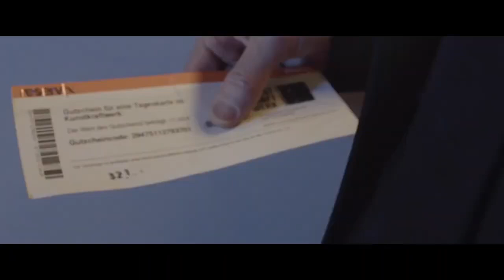Wie viele bist Du? - Trailer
Der Börsenmagnat und Milliardär Victor d'Oron hat eine gewagte Theorie: Jeweils 3 Menschen, irgendwo verteilt auf diesem Planeten, bilden zusammen – ohne es zu wissen – einen sogenannten Cluster, sind also in Wirklichkeit eine Einheit.
Begegnen sich diese 3 Menschen, beginnen sich ihre Persönlichkeiten zu vermischen.
d'Oron identifiziert 3 Zielobjekte und führt sie – ohne Ihr Wissen – unter einem Vorwand für sein finales Experiment zusammen.
Seine Auswahl fällt auf einen frech-charmanten Bewegungskünstler, einen idealistischen Startup-Unternehmer und eine romantische Cellistin – alle mit ihren persönlichen Geschichten und Abenteuern.
Das Experiment gelingt. Doch das Schicksal aller Beteiligten läuft aus dem Ruder und verändert ihr Leben für immer. Auch das von d'Oron selbst…

Die Story ist als Rätsel konzipiert. Deshalb auch das Fragezeichen im Titel. Die Zuschauer sind eingeladen die Verbindungen und übertragenen Eigenschaften zwischen den Figuren zu erkunden...

Ein visuelles Ereignis in der Optik großen Kinos, verbunden mit menschlicher und künstlicher Intelligenz sowie Herzlichkeit, das die Grenzen zwischen Märchen und Wirklichkeit verschwimmen lässt. Ein Film voller Romantik, Tiefe, Spannung – mit einer kraftvollen Meta-Botschaft: Alles ist verbunden – Alles passiert gleichzeitig.